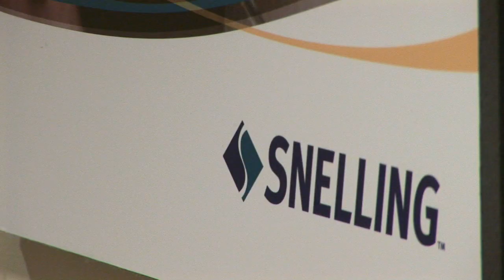Snelling Focus on Franchisees with Steve Ueland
Why choose Snelling? Steve Ueland shares his experiences with Snelling's Focus on Franchisees.